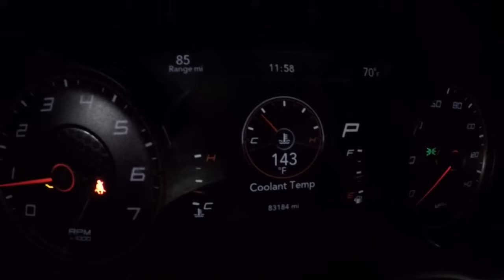Replacing Thermostat on 2016 Dodge Charger 3.6L P0128 Thermostat rationality || Dodge overheating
Due to factors beyond the control of RB The Mechanic, it cannot guarantee against unauthorized modifications of this information. RB The Mechanic assumes no liability for property damages or injury incurred as a result of any of the information contained in this video. RB The Mechanic recommends to follow safe practices when working with power tools, automotive lifts, lifting tools, jack stands, electrical equipment, chemicals, or any other tools or equipment seen or implied in this video. Due to factors beyond the control of RB The Mechanic, no information contained in this video shall create any express or implied warranty or guarantee of any particular result. Any injury, damage or loss that may result from improper use of these tools, equipment, or the information contained in this video is the sole responsibility of the user and not RB The Mechanic.

RB The Mechanic.  Publication, reproduction or distribution of this or any video  by any means whatsoever, including without limitation electronic transmission via internet or e-mail, or re-uploading existing videos & re-uploading such material on any website anywhere in the world, is strictly prohibited without the prior written consent of RB The Mechanic.